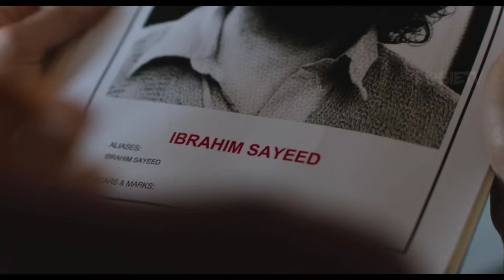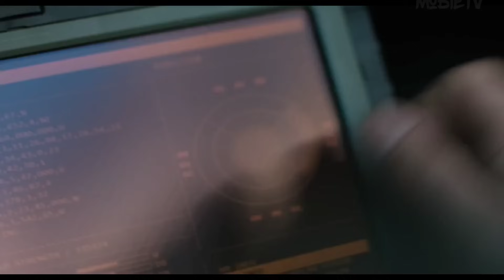आखिर कैसे america ने ओसामा बिन लादेन को मार गिराया था | Film Explained In Hindi/urdu | real story...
6 deadly sniper\commandos of America who have made their iron in the world with their skills and even today people remember this true story of theirs.

hindi movies
new movies
2022 new movie explained
mobietv hindi
2022 new movie explained
explained in hindi
motivational stories
new movies
hd films full
2022  movies
top movies in 2022
movie review